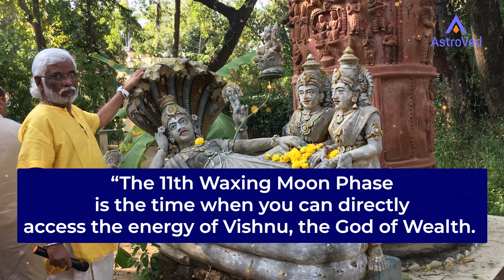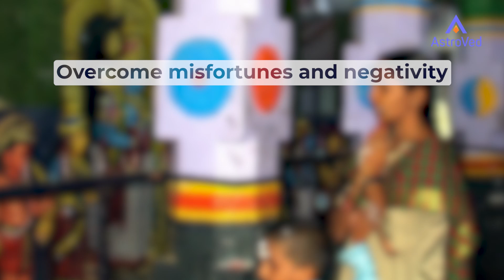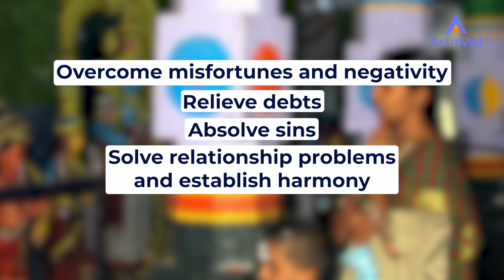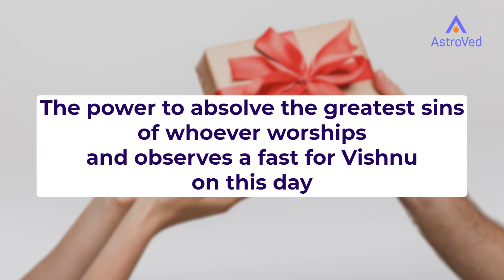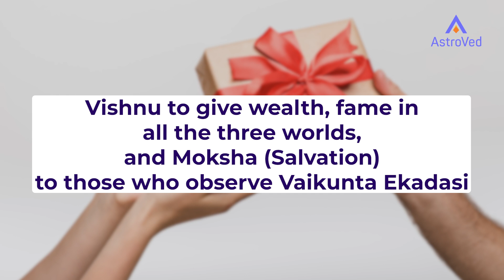Vaikunta Ekadasi 2023 : Wealth Archetype Vishnu's Heavenly Abode Opens for Prosperity Blessings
Vaikunta (Mukkoti) Ekadasi is the most special Ekadasi (11th Moon) that occurs in the Tamil Month of Margazhi (Mid. Dec. – Mid. Jan.) as on this day, Vishnu, Supreme Archetype of Wealth, opens the gates of his celestial abode, Vaikunta. This symbolizes that Vishnu is giving you access to his powerful, prosperity-enhancing energy that can change your financial destiny and help you receive boons of abundance.

According to the scriptures, Vaikunta Ekadasi is the only day of the year when Vishnu gives you access to Vaikunta, where his consort, the Goddess of Wealth, Prosperity, and Luck, Lakshmi, resides with Vishnu in abundance and prosperity.

A Must-have App & A Daily Guide to Know Yourself in a Single Click.